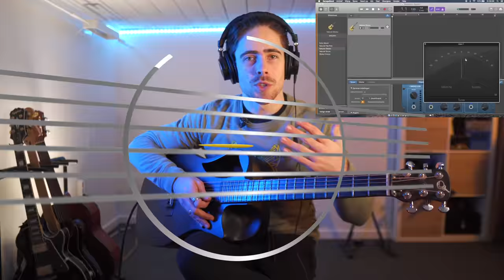Diana Ankudinova - Can't Help Falling In Love (ShowMaskGoOn) FIRST REACTION! (MY MIND IS BLOWN!!)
Hi Everyone!

This week I'm doing my FIRST REACTION to
Diana Ankudinova with the song "Can't Help Falling In Love".
This performance is live at the competition "ShowMaskGoOn"!

Gear used in this video:
- Mic1: MXL 770X
- Audio interface: Focusrite Scarlett 2i4
- Camera: Sony a6400
- Lens: Sigma 16mm f1.4 E-mount
- Headphones: Audio-Technica ATH-M50XBT